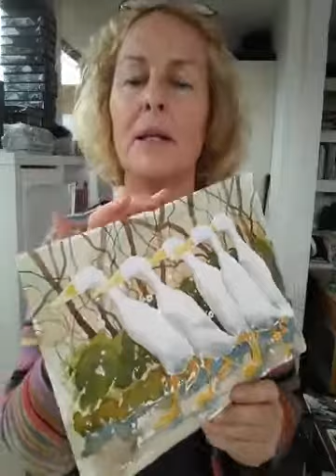Painting with Mary Ann Rogers 89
Join Award Winning Artist Mary Ann Rogers for a chat whilst she brings alive the Indian Runner Ducks with broad brushes strokes completing the background and finishes the finer details.